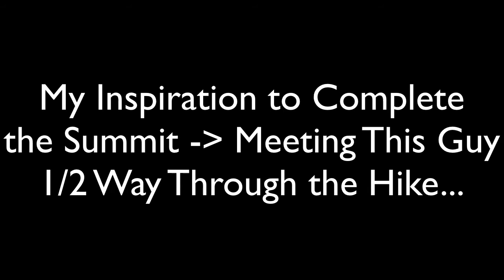GoPro HD Picacho Peak | Awesome Extreme Hiking | To the Summit - (Imagine Dragons - I'm Radioactive)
Hiking to the Summit of Picacho Peak with my GoPro Hero.

If anyone is interested in this extreme hike to the Summit of Picacho Peak, and wants someone to tag along, just let me know as I would be happy to :)